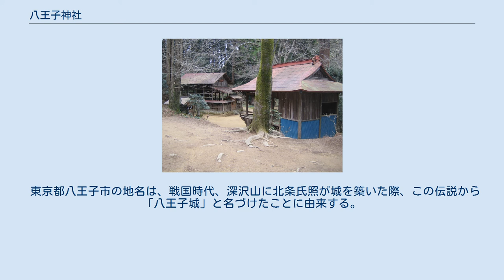八王子神社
神社_(祭神・信仰別)
深沢山（八王子市）の八王子神社 八王子神社（はちおうじじんじゃ）は、スサノオの八柱の御子神を祀る神社である。
八王子宮、八柱神社（やはしらじんじゃ）などとも言い、日本全国にある。
 元々は、神仏習合下の両部神道に由来するものである。
 913年（延喜13年）に華厳菩薩妙行が、東京都八王子市の深沢山（現在の城山）山頂で修行中に牛頭天王と八人の王子が現れた。
その因縁で916年（延喜16年）深沢山に八王子権現を祀ったと言われている。
 仏教の守護神である牛頭天王には頗梨采女との間に8人の子（八王子）がいるとされており、これを祀ったのが八王子神社である。
 八王子は八方位の暦神に比定され、八将神ともいう。
 明治の神仏分離の際、これが牛頭天王と習合していたスサノオと天照大神との誓約（うけい）で化生した五男三女神に変えられた。
五男三女神とは以下の神である。
 ただし、神社によっては異なる神を祭神としていることもある。
例えば八坂神社における八王子は八島士奴美神、五十猛神、大屋比売神、抓津比売神、大歳神、宇迦之御魂神、大屋毘古神、須勢理毘売命である。
特に「八柱神社」については、単に八柱の神を祀るという意味の場合もある。
 東京都八王子市の地名は、戦国時代、深沢山に北条氏照が城を築いた際、この伝説から「八王子城」と名づけたことに由来する。